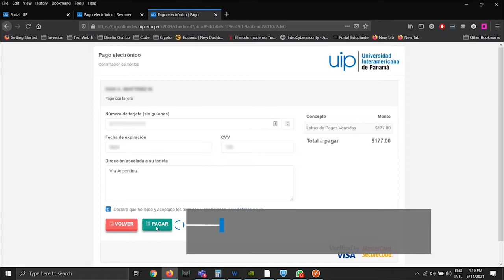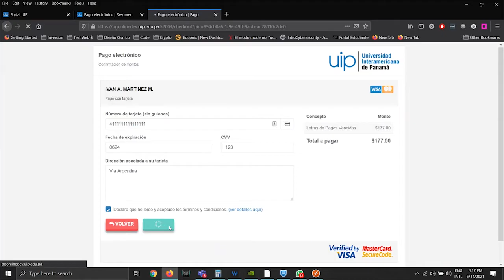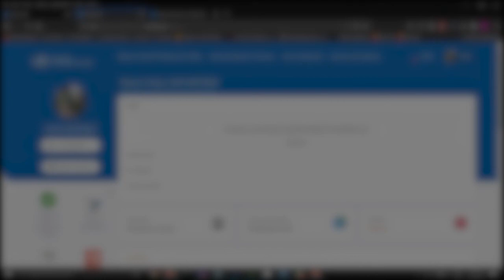FORMAS DE PAGO